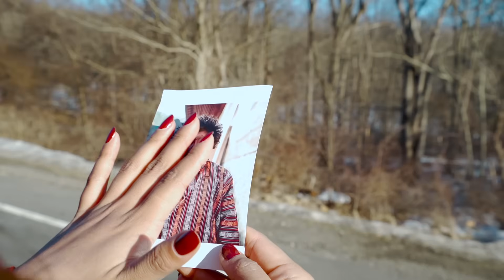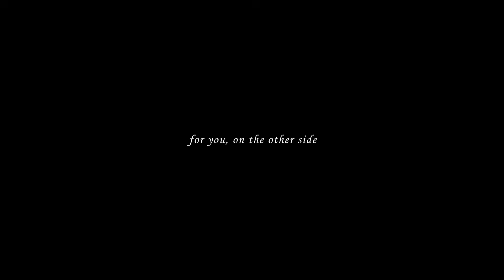Misty Terrace - JARIM ft. Miss Tibet & Akira Nair - Latest Bhutanese Music Video -New Bhutanese Song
Does love have to pass the test of time, distance & political stains? JARIM is a tale of separation, for someone on the other side. A Tibetan girl is still waiting at Phari, a Tibetan town, few miles west of Bhutanese border in Paro, for the return of her lover from Bhutan. Once a bustling trade route, now closed and sealed over geo-political shift of the region. They have not met for years, Everything has changed, but one thing remains - their LOVE. Nothing compares to love ❤️

The snow mountain range which is seen behind the singer is Mount Jomolhari, behind which is the Tibetan town of Phari. Part of the song lyrics was written on the last winter Jomolhari hike.

Tenzin Paldon was crowned Miss Tibet 2017. Her faith in motherland, love and human grace, allowed us to work on this collab in short notice. Special thanks to Tsheringsamfilms and team helping the shoot on the other side.

Video by @TSHERINGSAMFILMS and @Rigdrolfims
Recorded at @5mbstudio Paro
Audio Master by Kevin Younkins

Lyrics and Translation:

In the Great nameless Lakes, there dances a thousand fish
For they soar higher at the glance of your Grace

The longing in my heart hasn't changed,
through the ages of wretched time

Chorus:
My gorgeous, must be still there
Staring from Phari town
Wishing I return by the sunset horizons
With a smile so mysterious & deep
You are but a beauty queen of the west and the north;
An ornament adorning the east and the south;
So near, yet so far

JARIM ( My beautiful )

Nya tongthra bey phu dey, ming meybi Tso na
Che Thom chin ga ra hengkey Chong mey
Che dunghi na gi satong
Yin ring ru, ma jur bey

Chorus:
Nge Jarim phari pang lay.
Dato Ya ta di ra yep Wong.
Nga lok dhi Wong ga me Wong ga.
Ha go ma tsu bi ga zum.
Nub Jang gi jarim Che ra in
Shar lho gi gen cha Che ra in
tsa wa ra chey imey sa.
Tha ring sa ya che imey.

Translations by Jigme Dorji, Phuntsho Wangdi and Misty Terrace.

Supported by our Patrons - Chan Tsun Yean, Irene Schick, Michelle Huang, Pema, Sonam Choden, Yeshi Lhendup Galey.

WANT TO SUPPORT OUR MUSIC? We are seeking Patrons & Contributors to help our Music grow more! Any amount raised will directly support the band to record & produce the Ongoing Third Album.

For a few bucks a month, you get song downloads, remixes, original instrumentals, and even band meet-ups & physical CDs — Moreover you’ll have the satisfaction of knowing you’re supporting a Bhutanese artist in a sustainable way!